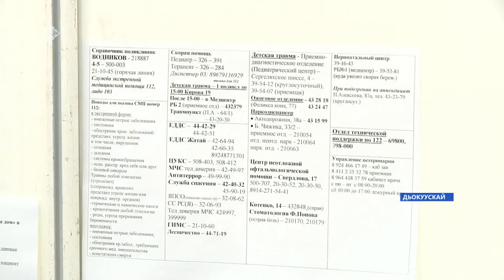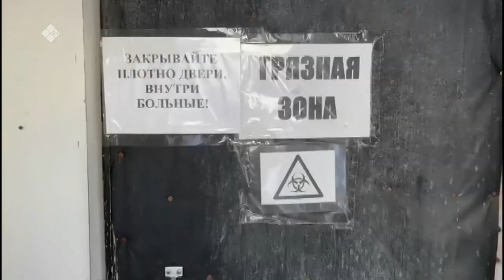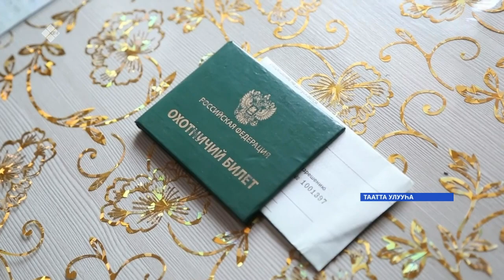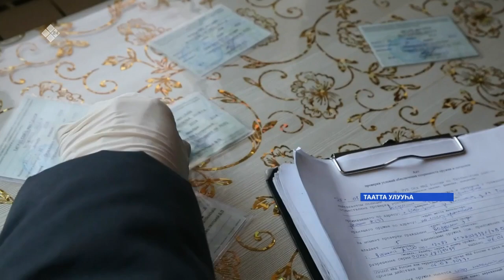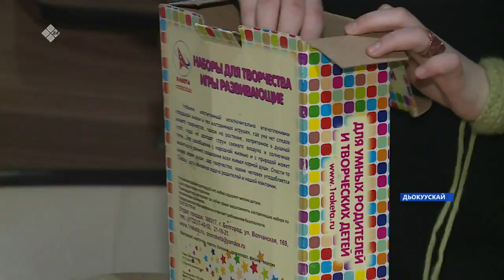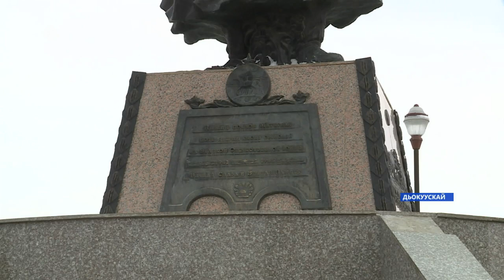«Саха сирэ» информационнай биэрии. Тохсунньу 24 күнэ 18:00ч